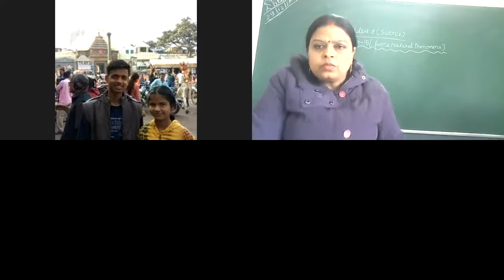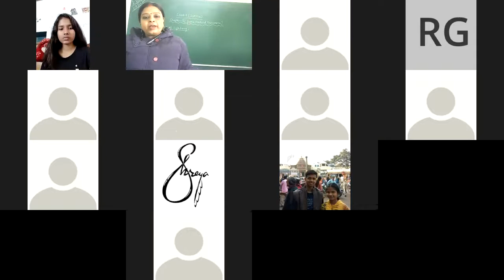Class 8 Science Chapter 15 Some Natural PhenomenaPart 2